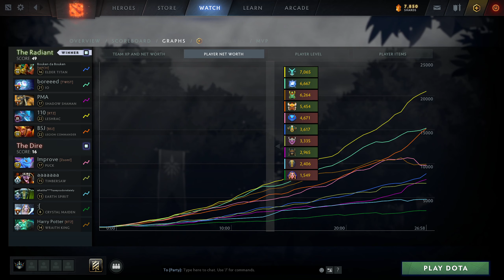Leshrac Perspective by CCnC | @1440p | Mid Pos:2 | ALLY: Bryle, BSJ | FOE: Gunnar, Arteezy |5797074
Hero            :Leshrac
Player          :CCnC
MMR             :9303
Lane            :mid
Position        :2
K/D/A           :20/0/12
Notable allies  :Io: Bryle | Legion: BSJ
Notable enemies :Puck: Gunnar | Wraith: Arteezy